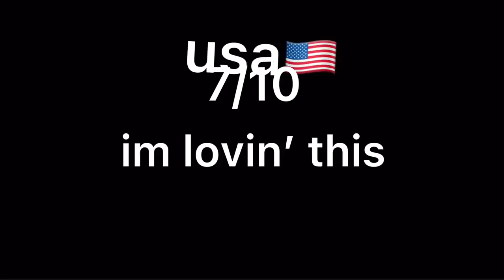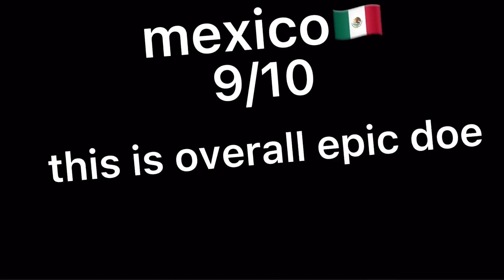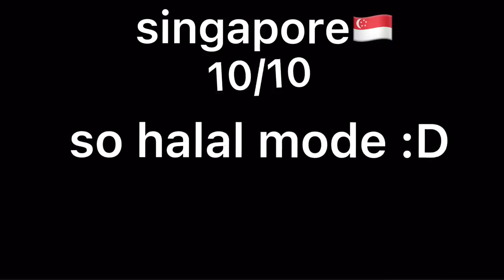rating eas alarms